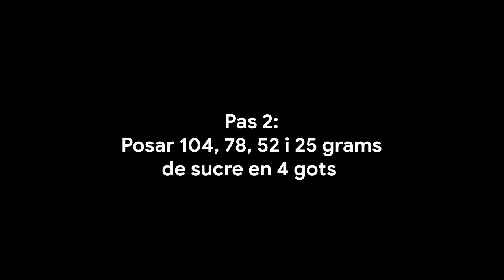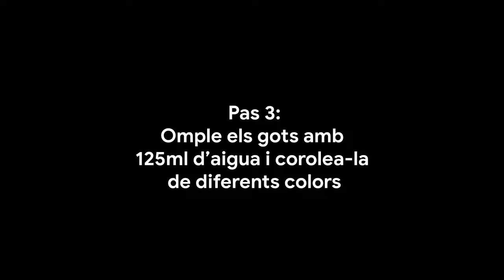Experimentem... la densitat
A 2n d'ESO experimentem la ciència amb reptes que ens plantegen a classe.